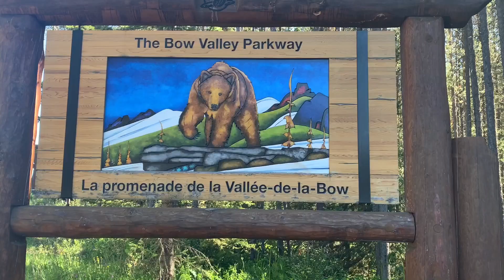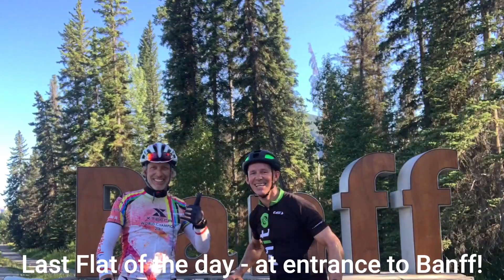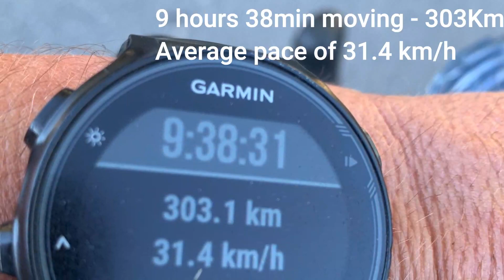bicyle in a day July 26 2020 | Epic Jasper to Banff Bike Adventure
Jasper to Banff on a bicyle in a day, July 26, 2020 | Epic Jasper to Banff Bike Adventure

This was a long time dream ... ride from Jasper to Banff.
Coach Cal, Critical Speed Racing, who I train with, proposed this was the summer to to it. He organized a group of 15 of us ... and a few spouses to offer support at these stops.

1. 55km @ Sunwapta Falls
2. 100km @ Columbia Icefields
3. 160km @ Saskatchewan Crossing
4. 192km @ Peyton Lake (Top of Bow Summit)
5. 235km @ Lake Louise 1A Junction
6. 260km @ Castle Junction at Junction of Windermere Parkway and Hiway 1A